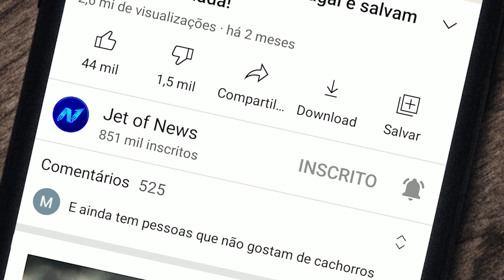Mãe dá a Luz Dentro de Avião e Não Acredita na Sorte Que Teve!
Podemos dizer que esse bebê já nasceu com a sorte grande! Lavinia Mounga, estava em um voo de Salt Lake City, nos Estados Unidos, para o Havaí, quando entrou em trabalho de parto. Para a sorte dela e de seu bebê, havia três enfermeiras de unidade de terapia intensiva neonatal estavam no avião, além de um médico de família. Raymond, seu bebê, nasceu com apenas 29 semanas, e ainda restava três horas de voo.